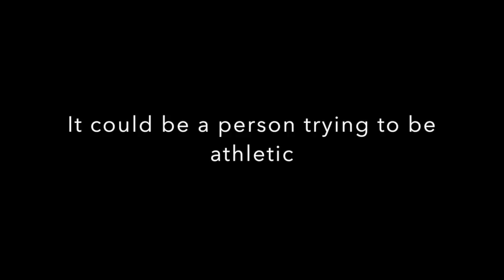5K Grandview Run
This video is about 5K Grandview Run